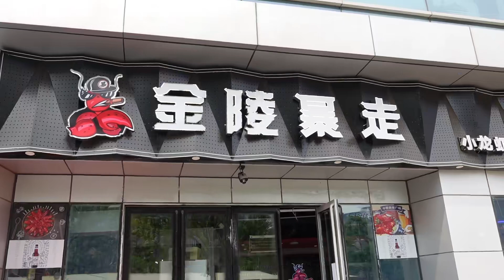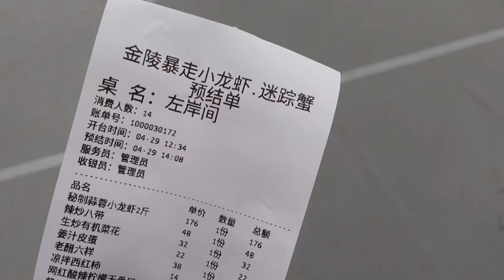听说是天津排名第一的小龙虾，祝大家假期愉快！